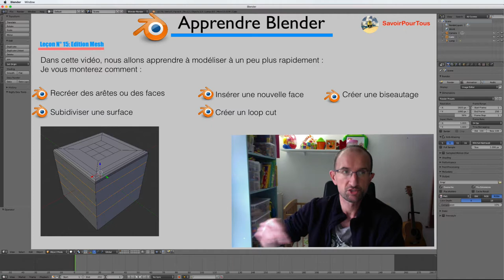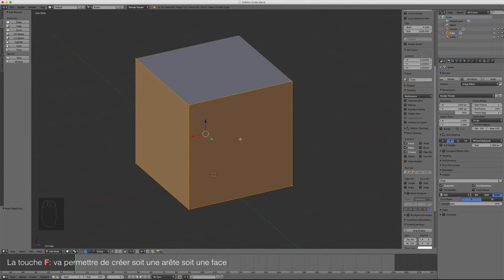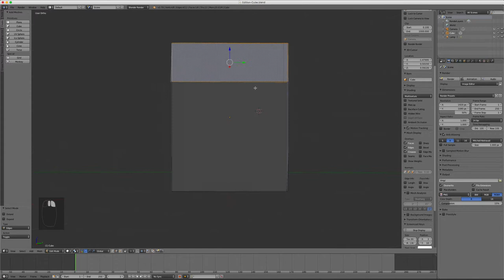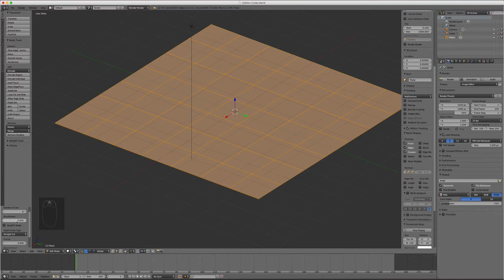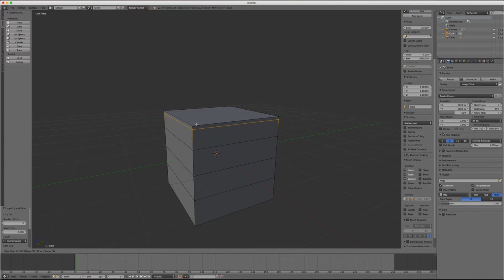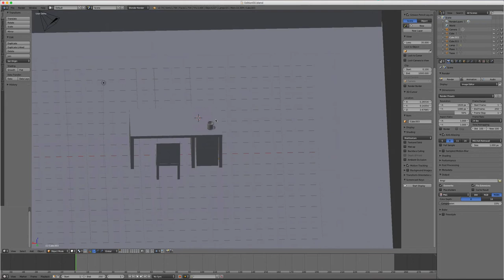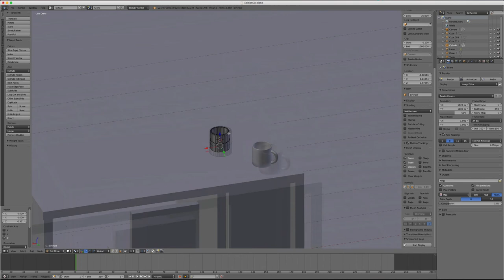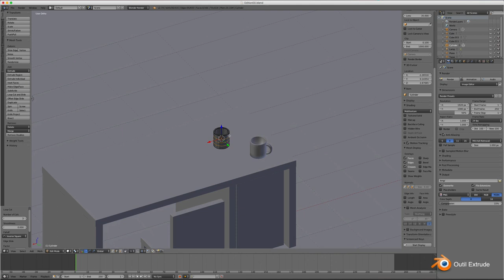Blender - 15 - Edition Mesh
Dans cette vidéo, nous allons apprendre à éditer des objets comme:
- Insérer des nouvelles faces
- Finalisé une arête, une face ou un volume
- Créer un biseautage sur une arête
- Sudiviser une surface.
- Ajouter des edges loop